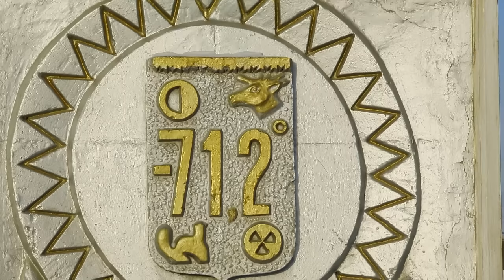Travelling on Deadliest Road of Russia to Oymyakon 🇷🇺😱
I travelled on Russia's Most Deadly Road in -50° C from Yakutsk to Oymyakon on infamous Road of Bones which was removed by Google Maps. This Journey of 2000 KM starts from World's Coldest City to Coldest Permanently inhabited settlement on Earth on Kolyma Highway.